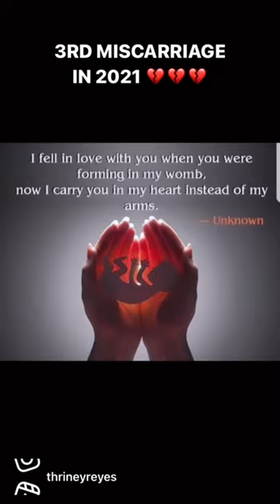Miracle from the Lord! Pregnancy after 3miscarriages! God’s restoring.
The best BIRTHDAY GIFT ever at 41!

Our story is not a secret to many.

My first pregnancy was our honeymoon baby.
We were overjoyed when we found that out on JULY 7, 2017!
And we’re equally devastated when we found out on my birthday 5 years ago that my baby’s heart was not beating! 🥺
I was pregnant for two months when I had my first miscarriage. 😭💔

I had to go through that while my husband and I were apart. He’s in Canada, I’m in the Philippines.

I got depressed.
All of a sudden I lost my joy in everything that I enjoyed doing.
Living and existing no longer excites me at that time.

Thank God, He provided me a job that gave me a purpose.
I was happy again!

After waiting for my Visa for 2 years, finally I can be reunited with my husband!

That reunion got me pregnant again! 🥹
And again… another miscarriage. 😭💔💔

We did not give up!
Another year passed, another pregnancy! 🥹
A month later, another miscarriage! 😭💔💔💔

After my third miscarriage, my PMDD (Pre-menstrual Dysphoric Disorder) became worse!
I became a different person!
Every single month, 2 weeks before my period I struggled with my emotions. Things that I enjoyed doing suddenly overwhelmed me! I will cry out of anything because it felt too much!

Little did I know that it was all lies from the enemy!

He used my disorder to put lies in my head that I eventually believed.

I believed that PMDD was part of me  that I can never escape!
It brought me fear just thinking about having a child with that disorder.

I believed that the only way to get healed from PMDD was to remove my ovaries.
At some point, I thought about it in desperation of getting rid of that cycle of sufferings.

Given my age (I’m 40), 3 miscarriages and PMDD… I almost lost faith that we’re gonna have our own baby or we’re gonna have a natural pregnancy.

I thought about adopting!
I also wanted to try IVF.

I did several tests to find out what was wrong and we’re hoping I’ll get pregnant through IVF procedure!

But God’s plan are always different!
And It’s always BETTER!

January 2022, my fertility doctor said all the test results showed we don’t have fertility problems and suggested we try natural pregnancy.

June 5, 2022, God DELIVERED me from PMDD!

I RENOUNCE and REBUKED all the LIES from the ENEMY!

And GOD BROKE THAT CHAIN!
I am no longer a slave of that lie!

The scales from my eyes was removed!
I can now SEE THE TRUTH!

GOD HEALED ME FROM PMDD!

After my healing, 2 people PROPHESIED that I will get pregnant QUICKLY!

A MONTH later and also
EXACTLY 5 YEARS from my first ever positive pregnancy test…

JULY 7, 2022, I experienced a supernatural joy when I was praying and talking to JESUS! I just felt in my heart that I am pregnant! I was so sure and excited to tell everyone the good news! ☺️

The next day, I did my home pregnancy test.
My period was not even due for 5 days. I am not delayed on my period yet.

After 5 minutes, I was not surprised.
I AM PREGNANT! 🥹🥰

And at 6 weeks and 6 days, my baby has heartbeat! 🥹❤️

What a BIRTHDAY GIFT as I turn 41! 😭🥹🙌

The BIBLE said…
He is JESUS.
He is my SAVIOR.
He LOVES me.
He is GOOD.
He is my REDEEMER.
He is my HEALER.
He is my DELIVERER.
He is the GOD OF IMPOSSIBLE.
And
He KNOWS the plans He has for me.

I BELIEVED HIM!
I put my FAITH in Everything He said who He is!

This pregnancy is a MIRACLE because I know, ONLY JESUS CAN MAKE THIS POSSIBLE!

Sometimes the only reason we do not get the very answer to our prayers is not our lack of faith,
but putting our faith in the wrong source.

I understand that It’s so much easier to believe in our disorder, sickness and hardships because it’s so tangible you can already taste your sufferings!

Human faith is “To See is to Believe”.

But FAITH in GOD is BELIEVE first and you will SEE!

I challenge you to BELIEVE IN JESUS and not in your situation.

HE CAN TURN YOUR SITUATION AROUND BECAUSE NOTHING IS TOO HARD FOR HIM!

“Oh, taste and see that the Lord is good; Blessed is the man who trusts in Him!”

"With man this is impossible, but with God all things are possible."”

“He has made everything beautiful in its time.”
‭‭Ecclesiastes‬ ‭3:11‬ ‭NKJV‬‬